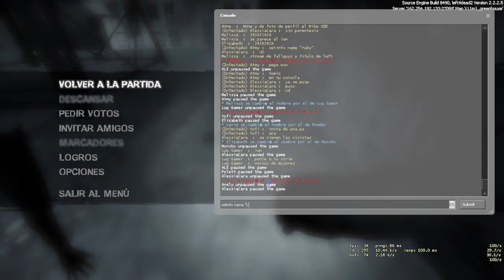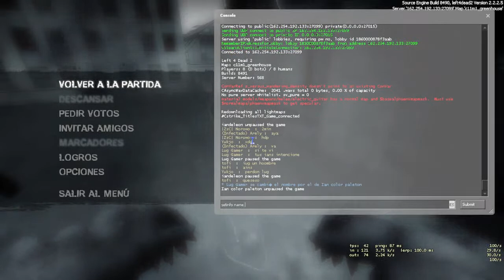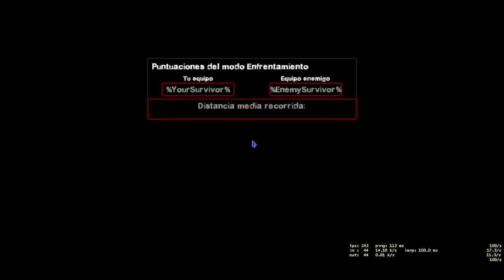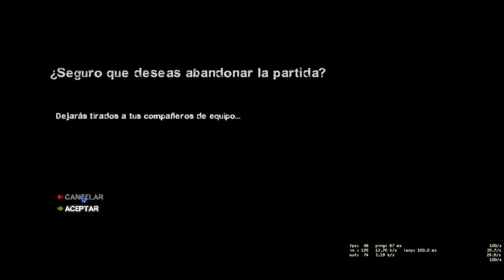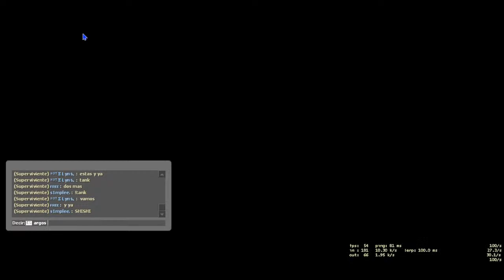Left 4 dead 2 PC EDITION 🔴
En Steam:
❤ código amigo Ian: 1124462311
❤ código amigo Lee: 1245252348